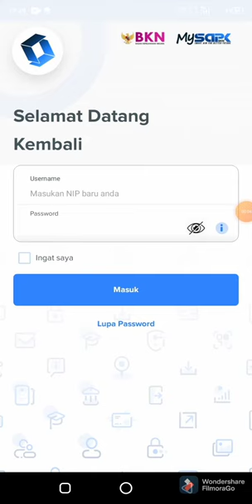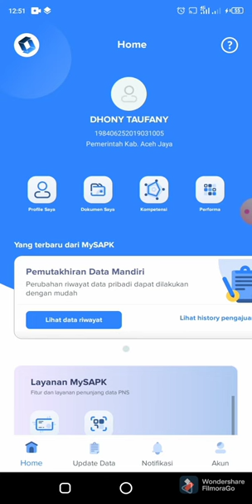Tutorial Pengaktifan MySapk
Cara mengaktifkan MySapk dan cara mereset password MySapk